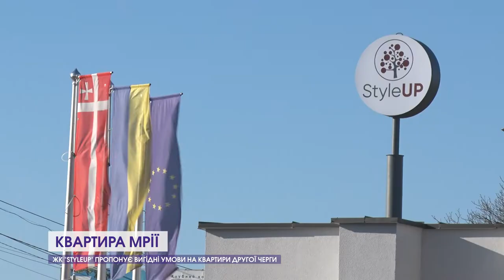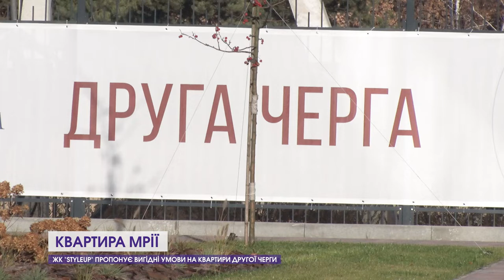Чому варто придбати квартиру в ЖК "StyleUP"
Омріяне житло ближче, ніж вам здається! ЖК "StyleUP" пропонує вигідні умови на будинки другої черги! А ми вам розкажемо, чому придбати житло варто саме у них.